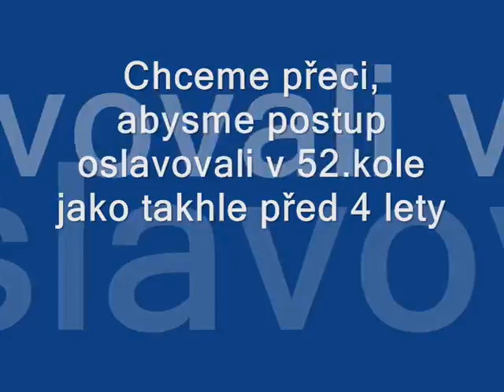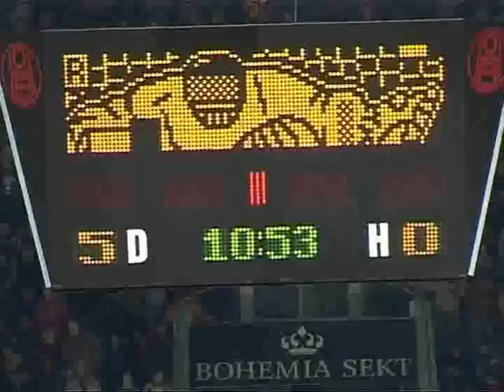!!! HC Lasselsberger Plzeň !!!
Vzpomínka na sezonu 2003/2004. Bude se rovnat sezone 2007/2008 ??